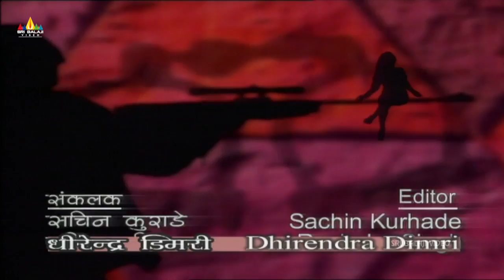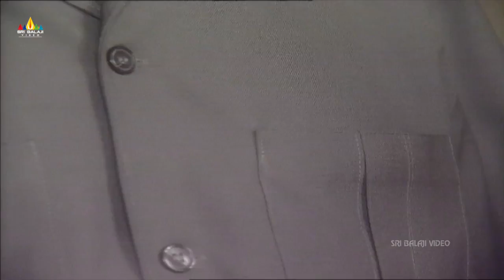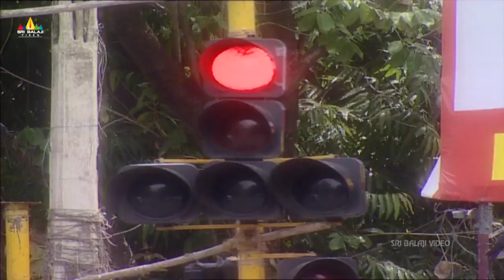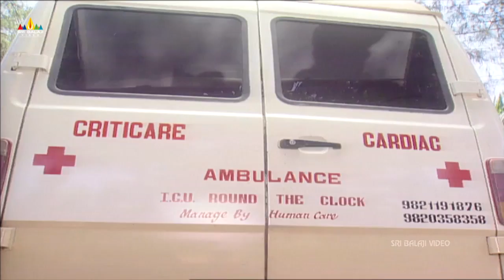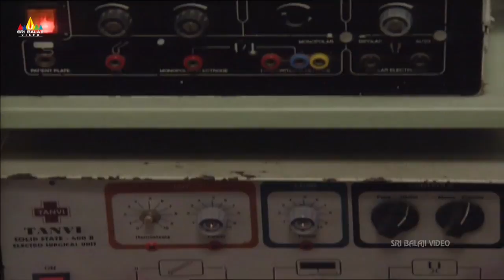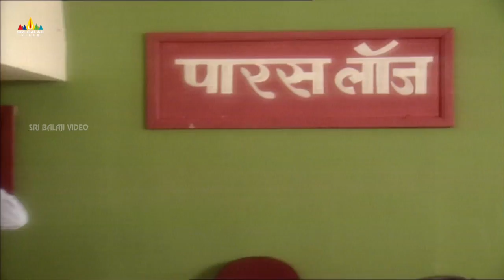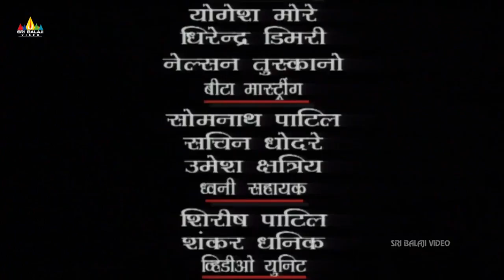Joshiley Hindi Serial Episode - 18 | Deep Dhillan, Seeraj, Shalini Kapoor | Sri Balaji Video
Watch Joshiley Hindi Serial Episode 18, Starring Deep Dhillan, Seeraj, Shalini Kapoor. Directed by Mahendra Bhatra. Produced by B.R. Chopra & Ravi Chopra.